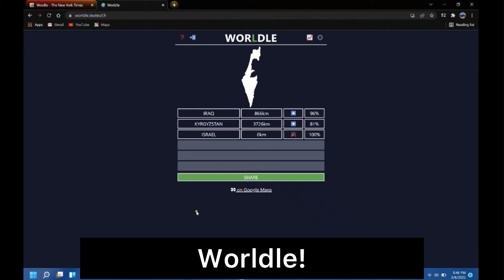Slime Squad Plays Wordle! Bloopers